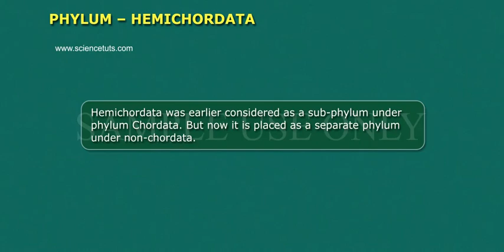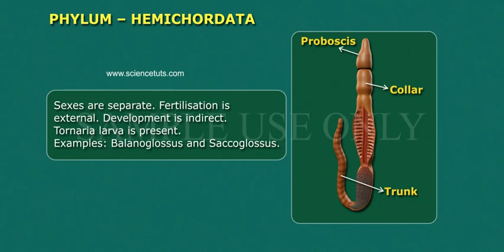PHYLUM – HEMICHORDATA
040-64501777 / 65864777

7 Active Technology Solutions Pvt.Ltd. is an educational 3D digital content provider for K-12. We also customise the content as per your requirement for companies platform providers colleges etc . 7 Active driving force "The Joy of Happy Learning" -- is what makes difference from other digital content providers. We consider Student needs, Lecturer needs and College needs in designing the 3D & 2D Animated Video Lectures. We are carrying a huge 3D Digital Library ready to use.

Hemichordata is a phylum of marine deuterostome animals, generally considered the sister group of the echinoderms. They appear in the Lower or Middle Cambrian and include two main classes: Enteropneusta (acorn worms), and Pterobranchia. A third class, Planctosphaeroidea, is known only from the larva of a single species, Planctosphaera pelagica. The extinct class Graptolithina is closely related to the pterobranchs.[1]

Acorn worms are solitary worm-shaped organisms. They generally live in burrows (the earliest secreted tubes) and are deposit feeders, but some species are pharyngeal filter feeders, while the family Torquaratoridae are free living detritivores. Many are well known for their production and accumulation of various halogenated phenols and pyrroles.[3] Pterobranchs are filter-feeders, mostly colonial, living in a collagenous tubular structure called a coenecium.